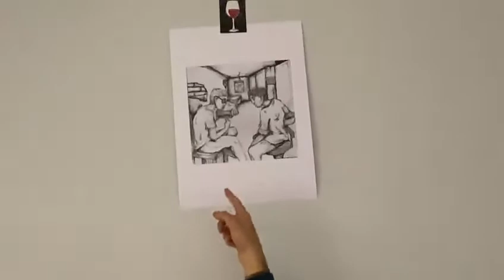Intervista ai Nomera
In occasione dell'uscita del loro ultimo singolo "Vis a Vis", la band toscana Nomera ha risposto ad alcune nostre domande.